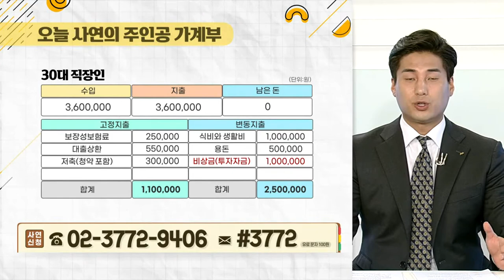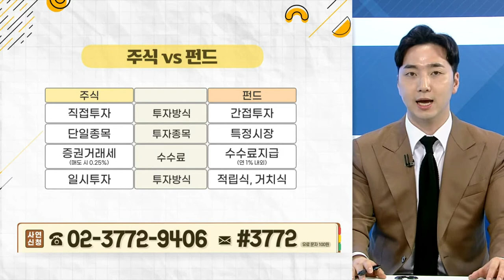주식 vs 보험... 돈 불리는 재테크는? 주식투자로 재테크, 똑똑한 선택일까?_우리집 가계부 (20210609)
Q. 주식투자로 재테크, 똑똑한 선택일까?
Q. 노후 준비, 주식보다 펀드가 유리?